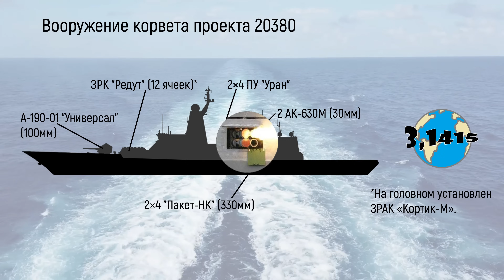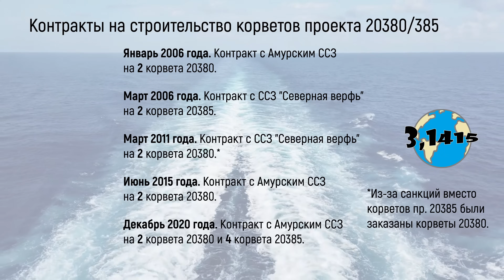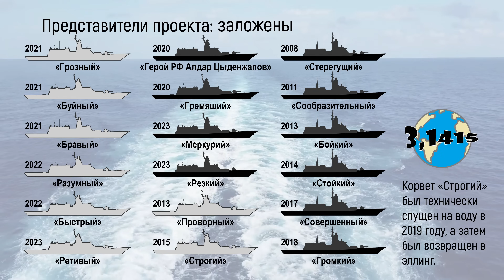Обзор корветов проекта 20380 "Стерегущий" и 20385 "Гремящий". Обновление ВМФ России на 2024 год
Проект 20380/385 - это многоцелевые корабли 2-го ранга. В ближайшем будущем корветы типа "Стерегущий"/"Гремящий" станут самой массовой серией боевых кораблей в современной России и основой российского флота в ближней морской зоне. На сегодняшний день флоту передано 10 корветов (9 проекта 20380 и 1 проекта 20385), ещё 8 находятся на разных стадиях постройки (3 корвета 20380 и 5 корветов 20385).

В этом видео:
00:00 начало
00:14 характеристики
00:46 вооружение
01:55 развитие проекта
03:38 контракты
04:26 судостроительные заводы
04:41 представители проекта
05:08 темпы строительства
05:34 распределение по флотам
06:04 это интересно

Ссылки
Характеристики и вооружение: